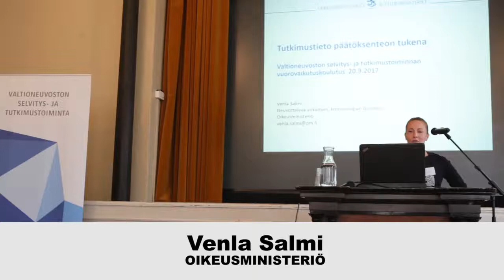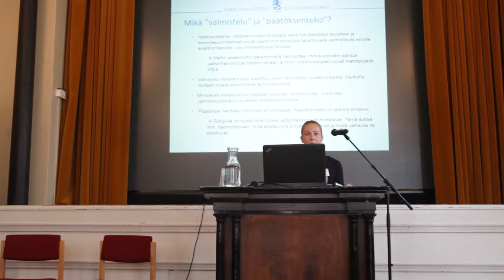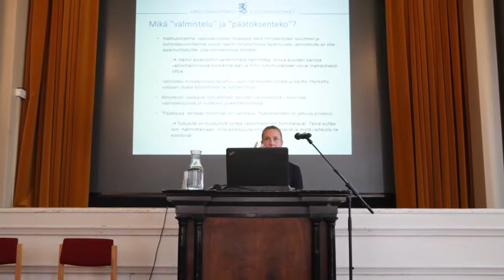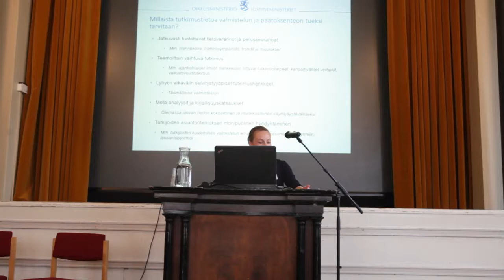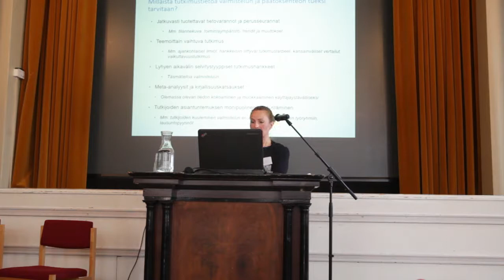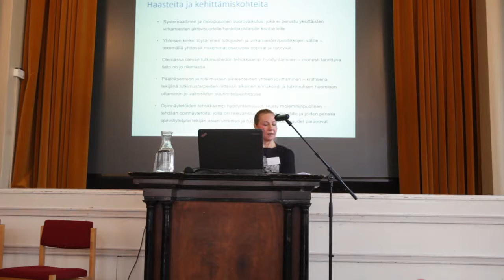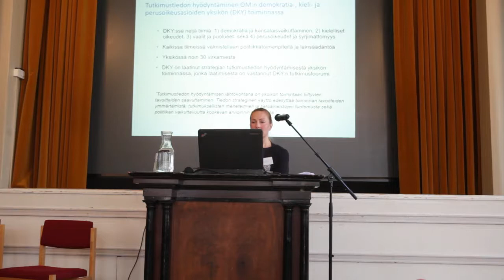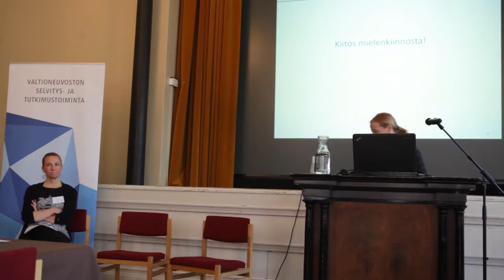Tutkimustieto päätöksenteon tukena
Oikeusministeriön neuvotteleva virkamies Venla Salmi kertoo, miten ja millaista tutkimustietoa ministeriössä voidaan hyödyntää valmistelussa ja päätöksenteossa.
Kansanedustaja Sanna Lauslahti, erityisavustaja Tuomas Vanhanen sekä dosentti, Ulkopoliittisen instituutin vanhempi tutkija Antto Vihma käyttävät kommenttipuheenvuorot. Esitys pidettiin valtioneuvoston selvitys- ja tutkimustoiminnan koulutustilaisuudessa 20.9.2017.